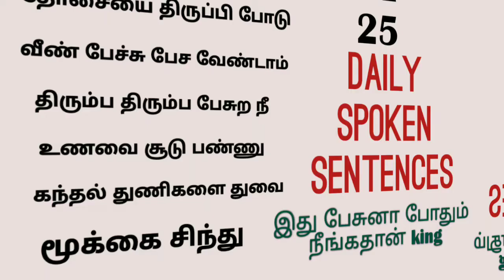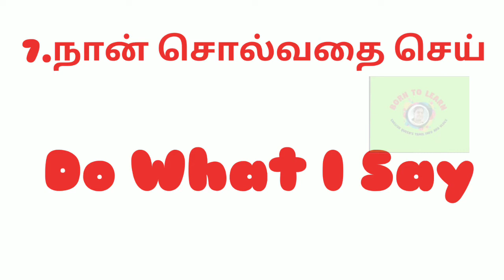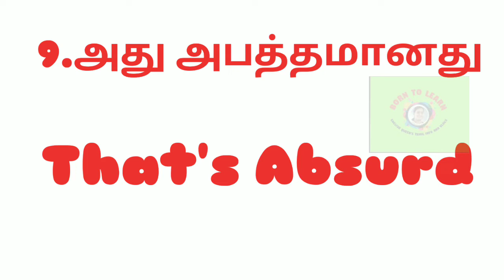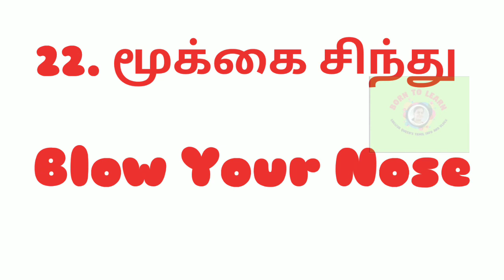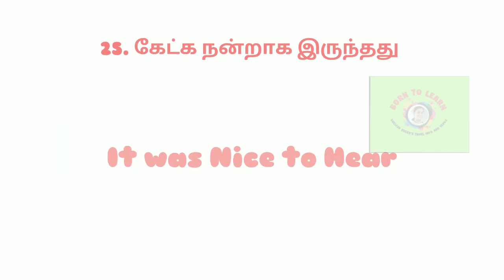Daily Spoken English Sentences for Regular Use|Advanced Spoken Sentences in Tamil|Part 2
english sentences for daily use, useful english sentences, daily use sentences in english, english sentences with meaning, Daily Use very short sentences, how to speak fluent english,

english sentences for daily use, 50+ daily use sentences in english, Learn English through Tamil, English Grammar shortcuts in Tamil, English speaking tips in Tamil, Learning English videos for beginners, How to start a conversation, How to speak English Fluently and confidently, English Grammar classes in Tamil, English Grammar, Advanced Spoken English Classes in Tamil, Kaizen English, Kaizen English by Malar, Daily Usage English sentences in Tamil, Daily usage English words, Daily routine English words,